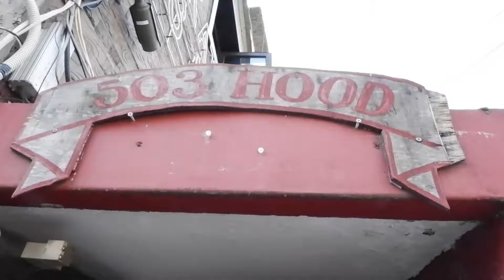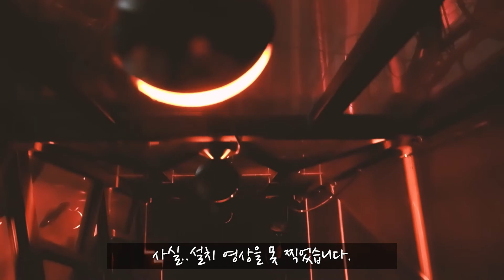[셀프인테리어] 이런 조명 본 적 있으세요?!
이것은 레이저인가? 조명인가?
을지로 조명가게 사장님의 추천으로 구매한 조명 셀프 설치 영상입니다.
독특한 효과를 줄 수 있는 아이템으로 괜찮을거 같아서
여러분께 소개해드리고자 합니다!

설치하면서 영상찍는건...너무 어렵습니다.
유투버 하시는 분들 정말 존경스럽습니다!